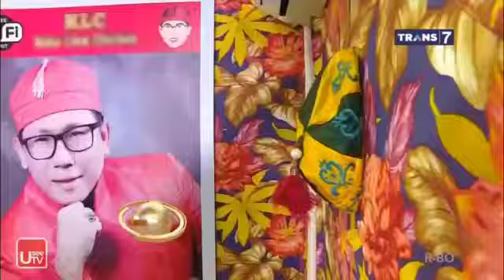TRANS 7 MEMBERI JULUKAN USTADZ_ KOKO LIEM SANG DA'I ILLUSIONIST YANG BERDAKWAH DENGAN MEDIA SULAP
PROFIL KOKO LIEM .SQ.MA
PENCERAHAN ROHANI di DAMAI INDONESIAKU TV ONE Dari Thun 2008 Hingga Saat ini

NARA SUMBER TAMU SPECIAL di ISLAM ITU INDAH Trans Tv  Bersama Ust.Noer Maulana 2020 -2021

PENCERAHAN ROHANI : Antv,Indosiar,Global Tv,MetroTv, Mnc Tv, Jaktv ,Net Tv,Kompas , Tv,RCTI,SCTV,Trans Tv, Trans 7,Tv One & TVRI Dll

AKTOR  KIYAI di Sinetron FTV di Trans7,Trans Tv , Sctv Dll

PENCERAHAN ROHANI DI  PROGRAM" OBAT HATI " INDOSIAR Tahun 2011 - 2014

FOUNDER KLC - KOKO LIEM CENTER
(Koko Liem Clothes,Koko Liem Clean, Koko Liem Convention,, Koko Liem Chicken Cibubur dan Bogor)

PEMBINA Travel Haji dan Umroh

DOSEN AGAMA di STIE GICI Business School Depok

PENULIS BUKU :
Rahasia Menggapai Keberkahan (Best Seller ), Mukjizat DUIT, The Power Of Husnuz Zhon, Manajemen Dosa
RIWAYAT PENDIDIKAN
Alumni Pondok Pesantren Modern "Daar El-Qolam"  Banten Tahun 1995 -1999.

Alumni Pondok Pesantren Tahfizh Al-Qur'an Roudhotul Muhsinin ,Maqbul,Malang , Jawa Timur  Tahun 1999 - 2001

Alumni S1 Institut Perguruan Tinggi Ilmu Al-Qur'an-PTIQ, Jakarta Selatan Tahun 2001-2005

Alumni S2 Konsentrasi Ilmu Tafsir , Institut Perguruan Tinggi Ilmu Al-Qur'an-PTIQ,  Jakarta Selatan Tahun 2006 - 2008

MASUK ISLAM 21 JULI 1994 PUTRA SUHU BUDHA Asal  RIAU Leluhur GUANGZHOU-CHINA

Koko Liem Dijuluki Da'i Illusionist Karena Ketika Berdakwah selalu Menggunakan Media Sulap yang Spectakuler Sebagai Ilustrasi dan Filosofi Dakwah,Laksana Sunan Kalijaga ( Walisongo) Menggunakan media Gamelan dan Wayang

Utk Mendapatkan Dakwah Koko Liem, silahkan Follow akun instagramnya Koko  Liem: @ustadz_kokoliem

Call for Taushiah , Talk Show, Syuting Dll  (  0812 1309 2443 / 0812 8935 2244 )